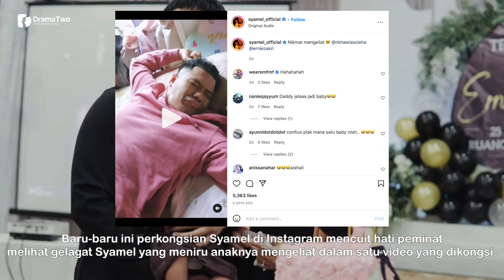"KONFIUS Pulak Mana Satu Baby Entah..." Gelagat Syamel Tiru Gaya Anak Buat Ramai Terhibur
Kalau anda mengikuti perkembangan pasangan penyanyi Ernie Zakri dan Syamel anda pasti tahu pasangan ini sudah lebih empat bulan bergelar ibu dan bapa kepada bayi perempuan, Nur Khawla Soleha.